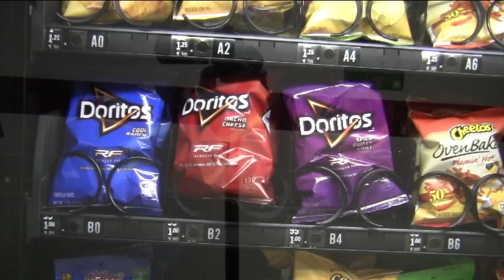5 Mood Piece Connor